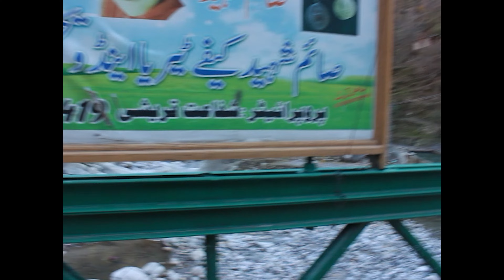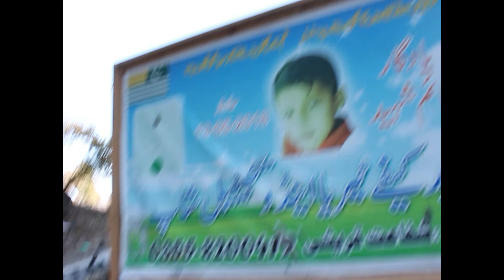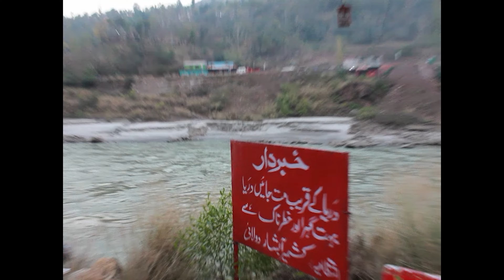The first experience of BALAKOT.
craftventions Industries